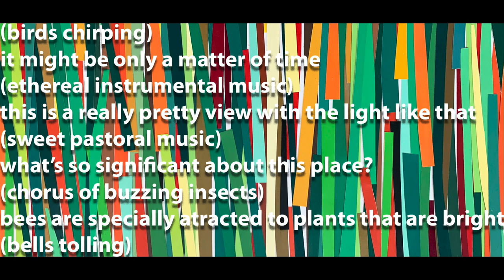Captions, Patricia Van Dalen, 2020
Captions
2020
Moving image and sound
1:02

"Captions" is a short video that creates a dialogue between two fictional forms of nature. Real nature, as in a field of grass seen randomly in many TV series that inspired the Grasses' collages during the quarantine, the detail of one acting here as a background. And a figurative, symbolic nature, that of the mental representation produced by reading the subtitles of the pictures I captured from those landscapes on television. The nature-like collage in the background, plus the images that form in our minds while reading the subtitles, convey the sensations you might feel in a pastoral field.